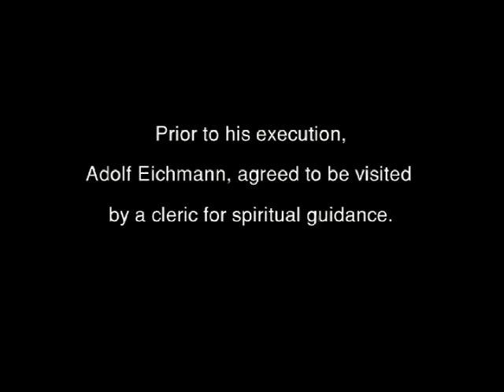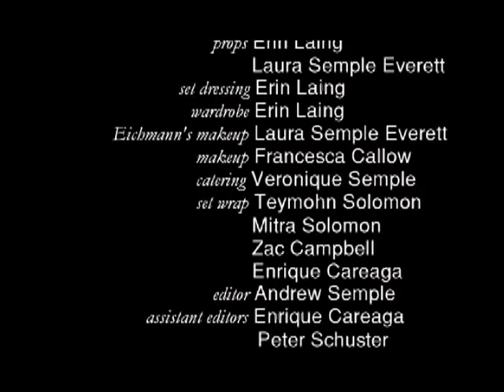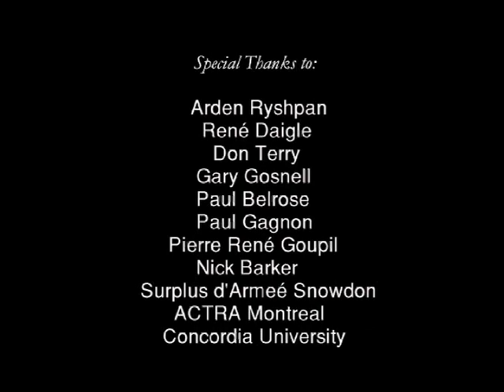"THE STRUGGLE" - A short film by Lobsang Tenzin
The "Wandering View" of Director/Artist Lobsang Tenzin ... "The Struggle" is a short film I made few years ago.  It was screened only once, at the World Film Festival 2002 (Montreal).  For me it is a good example of what can be done with a clear vision and a focused production team.  The film's story was exceptional, and it was an unknown true reflection of the amorality that created the Holocaust.   The events had been revealed to me ten years earlier by the main character, Reverend Hull, during a flight from Tel Aviv to New York.  The Reverend, (in his late 80s) was seated next to me and while we exchanged tales, we became fast friends.  I was spellbound by his experience of being one of the three official witnesses to the execution of Adolf Eichmann, and completely blown away by his efforts to compel humanity's #1 criminal to change his views on his crimes.  I promised the Reverend to one day make a film about those moments and he happily pointed me to the transcripts of the visits he had with Eichmann with the hope to eventually share the exceptional moments with the world.  My view through the camera, as the artistic transducer, was as may be viewed by our collective consciousness ,,, anywhere and all at once.  (or maybe God's POV) The film's screening provoked much discussion on all kinds of things, from the nature of evil to the sad state of western religious philosophy.

... made the film almost for nothing, but with huge help from family, friends and colleagues.  We needed solid performances by the actors because we only had the studio for 3 days, (1 day for the build and 2 for the shoot ) and I could only afford a 2:1 film ratio, so, the actors were limited to just 2 takes per shot (no slate). Inspired work performances by the entire cast. On the last shot, we barely got one take, when the film ran out."

REVIEWS:
2004 IMDb REVIEW: "Dark, makes you think long after you've seen it. Unforgettable ... A unique battle, shown with serious, unprejudiced calm. I highly recommend it to anyone interested in exploring the motives behind the "Holocaust". The sets, tone, performances are very believable. An amazing effort for a small budget. High degree of authenticity of local and wardrobe. Performances by Susan Glover, Arthur Holden and Richard Zeman above the norm. A serious subject a very serious film. Photography support story and takes it to another level. A great overall effort. I hope to see it in video stores soon. Would like to read more comments from those who have seen this rare film. It makes no apologies for Adolf Eichmann or the Israelis."

COMMENTS ON "THE STRUGGLE"

"This is a beautiful and very well told story. Thanks again and again."

"great job by the actors and the film maker. Wonder what happened to his soul... maybe i don't care to know."

"ouch! scary little movie. Job well done but then again who am I to say. The film grasped me and it clearly showed how true evil has no remorse and is without wisdom pure ignorance - at least so it seems to me. I am a survivor and I will always pray for the souls who feel evilness in their hearts
May all beings have happiness and the causes of happiness .

thanks for sharing, thanks for implementing deep thoughts and reflexion."

"I've always found this to be a powerful short film and congratulate all who created it..."